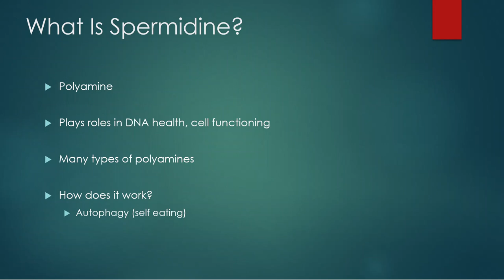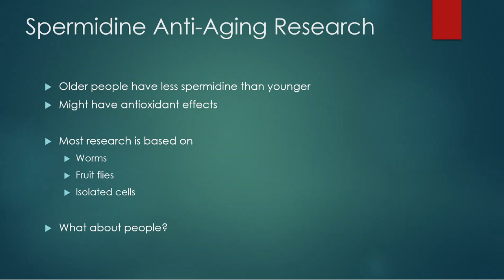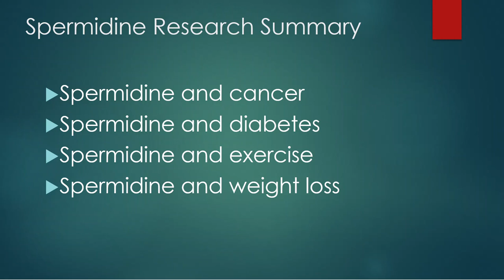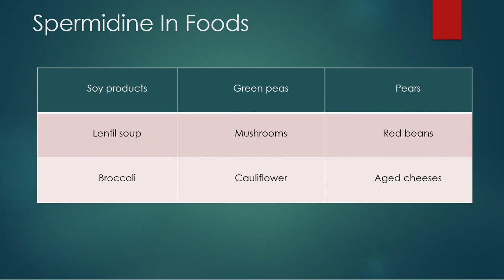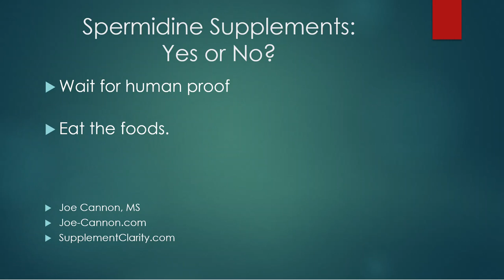Spermidine Review: Is It Anti-Aging?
Does spermidine slow aging, reduce cancer or diabetes? Does it help weight loss or improve exercise? Review of spermidine research.